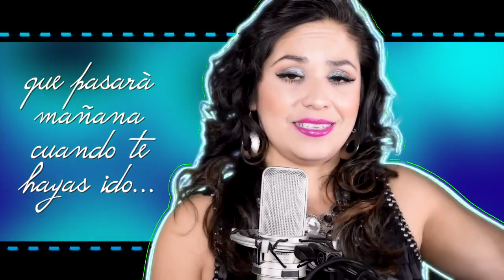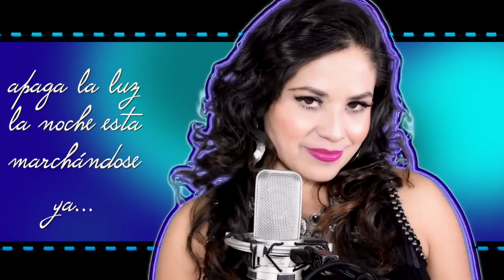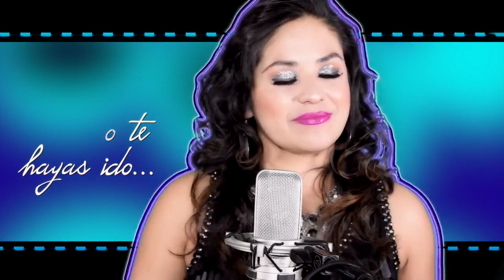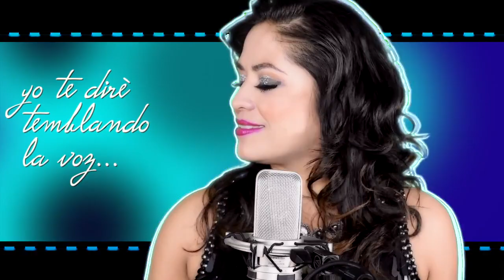ROSA PASTEL-QUE PASARÀ MAÑANA